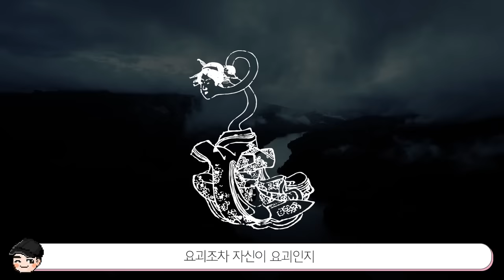[빠퀴2tv] 소름 돋는 일본 귀신 TOP5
호러특집 2탄 일본
세계에서 가장 잔인하기로 유명하죠...
한국 귀신이 비교적 착해보이네요